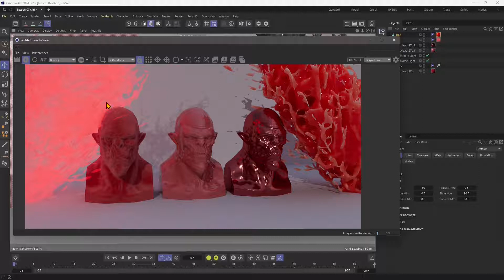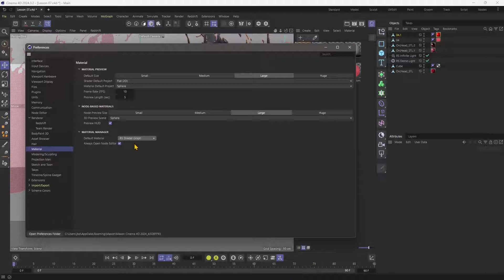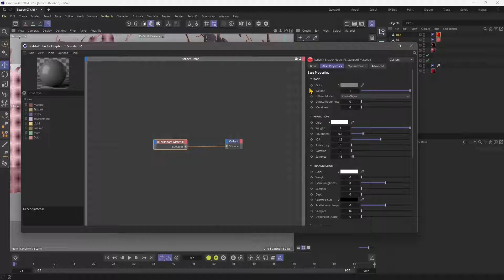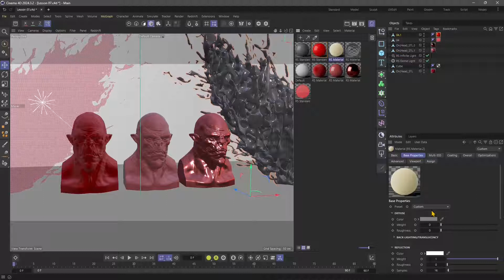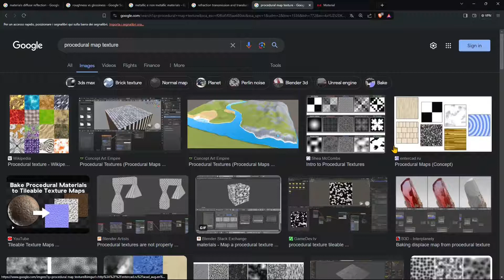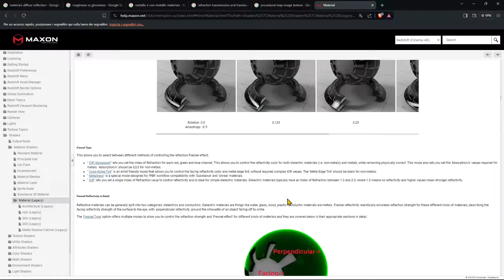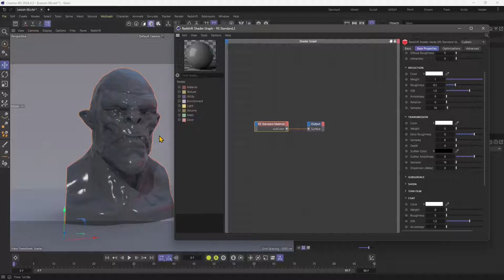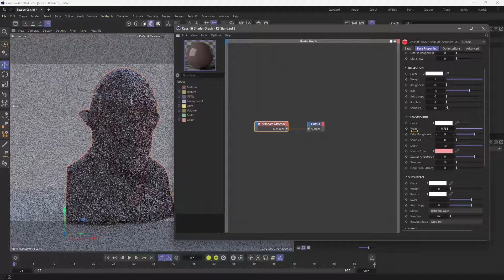REDSHIFT - Lesson 08 - Shader Graph, Node Editor, Input, Output, Texture, Procedural Map, Correction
REDSHIFT Videocourse - Lesson 08 - Material and Textures, Shader Graph, Node Editor, Input, Output, Procedural Maps, Texture Color Correction and Adjustments